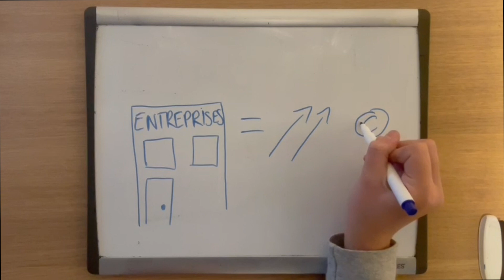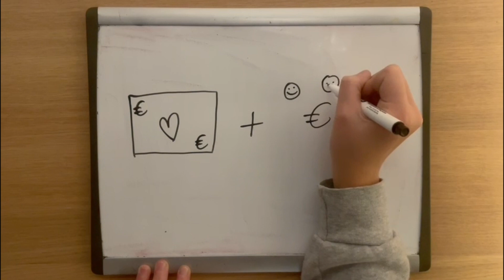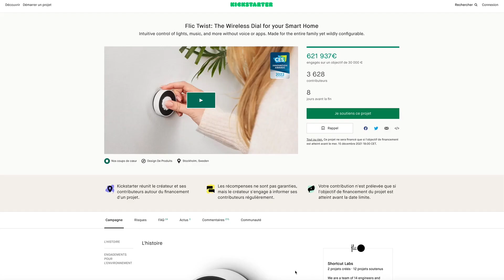#2 Comment les entreprises se financent elles ?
Par les élèves de Terminale 1 du lycée  de la Tour à Paris : Paul G et Paul L